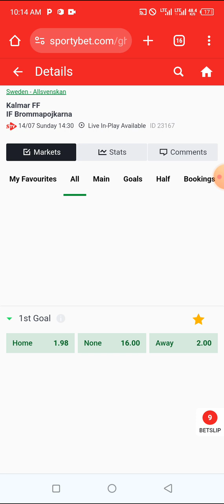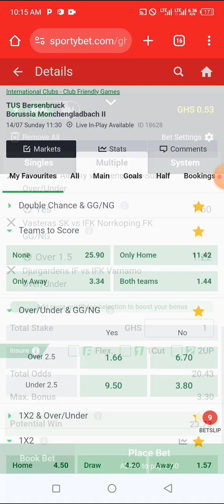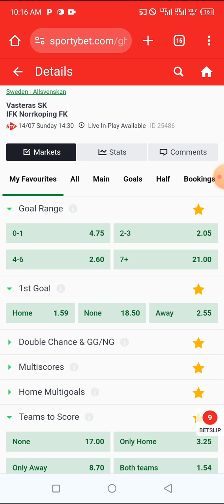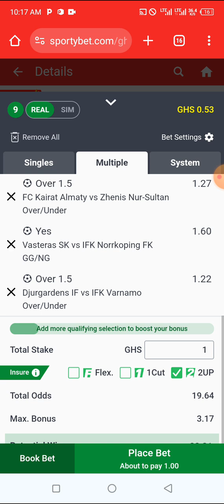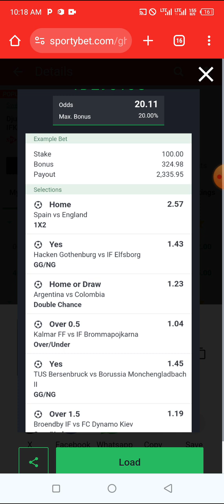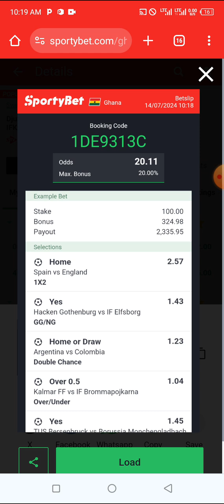FOOTBALL PREDICTIONS TODAY 14/7/24 SOCCER PREDICTIONS TODAY BETTING TIPS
Football Predictions Today" is a term that means a platform or channel that provides accurate and up-to-date predictions for football matches happening on the same day. This platform is ideal for football fans who are looking for guidance and insights on which teams are most likely to win in their upcoming fixtures.

"Football Predictions Today" channel provides predictions for various football leagues and tournaments happening on that particular day, including the English Premier League, Netherlands eredivisie, La Liga, Serie A, the Champions League, and many others. The platform aims to provide accurate predictions to help football fans make informed decisions when placing bets or simply staying updated with the latest football news and football predictions today free daily predictions.

today Tuesday 14th 2024. Sports betting can
be challenging without professional betting
predictions and that's why Akapo betting tips
contains
14/7/2024 football betting predictions
today.
FOOTBALL PREDICTIONS TODAY 13/07/2024
BETTING TIPS|SOCCER
STRATEGY|

Akapo TV: A YouTube Channel for Sports Fans

Are you a passionate sports enthusiast looking for engaging sports content on YouTube? Look no further than Akapo TV! This channel caters to a wide range of sports fans, offering a variety of videos to keep you informed and entertained.

 How to get correct scores

In-Depth Analysis and Predictions
While the channel may not explicitly focus on betting predictions, Akapo TV provides insightful analysis of upcoming matches. Their videos delve into past performances, player statistics, and current team form, offering valuable information for viewers who enjoy dissecting the intricacies of the game.

Match Highlights and Reviews

Relive the most exciting moments from recent games with Akapo TV's highlight reels. Get a taste of the on-field